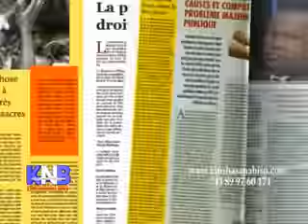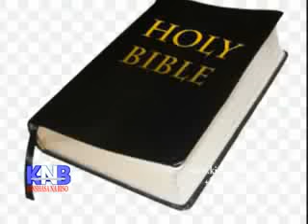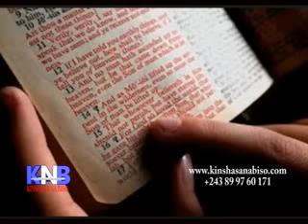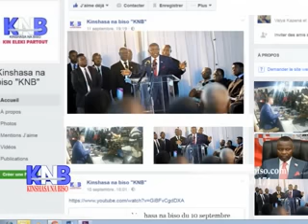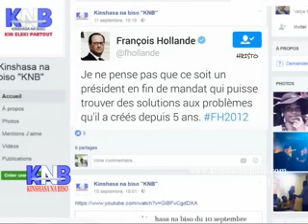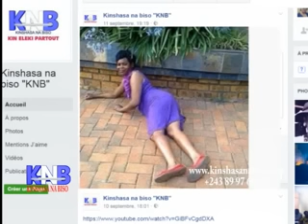Kinshasa na biso du 13 septembre 2016